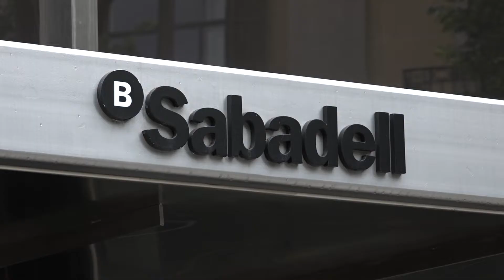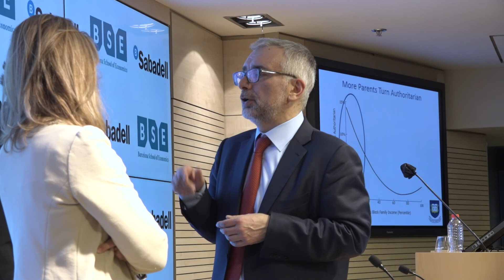Fabrizio Zilibotti | BSE Lecture Highlights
“School, Peers, and Parenting under the Shadow of COVID,” 42nd BSE Lecture by Fabrizio Zilibotti (Yale University). BSE Lectures are organized by the Barcelona School of Economics with support from Banc Sabadell.